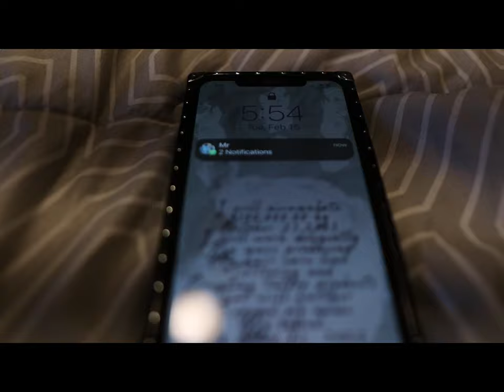Never Coming Back feat. Adalia Stark